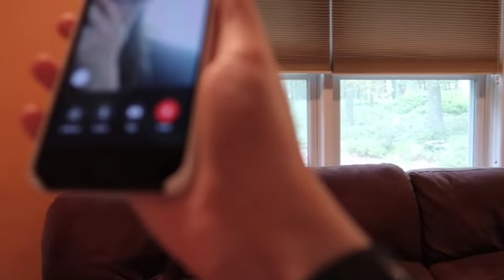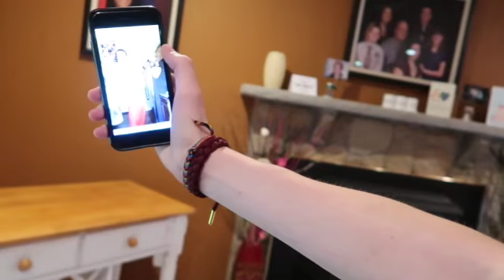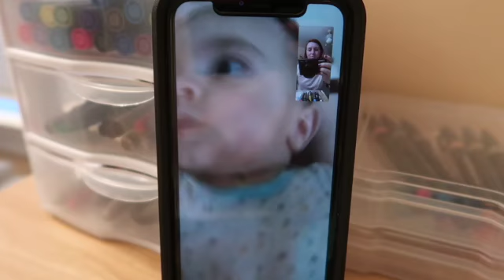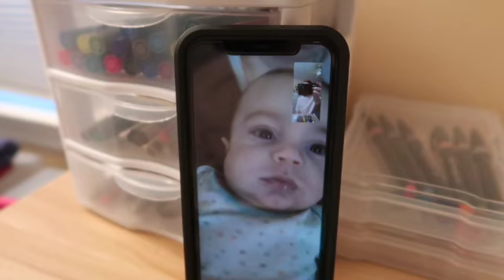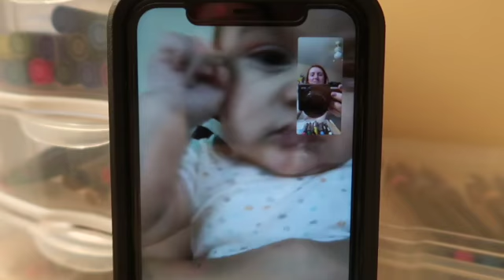Jaiden's Journey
From the time i found out about my newphew to the time he was born. Love this kid.